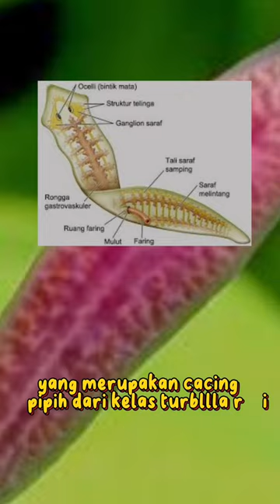Planaria cacing pipih yang mampu membuat tubuh baru ⁉️😱